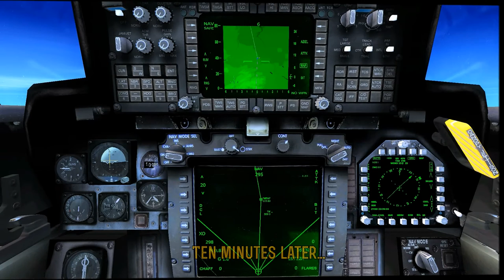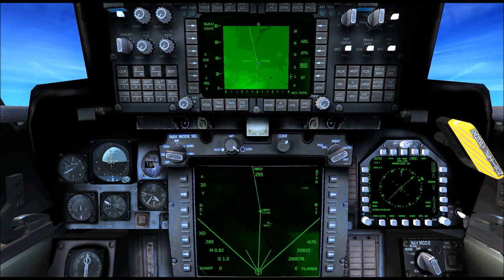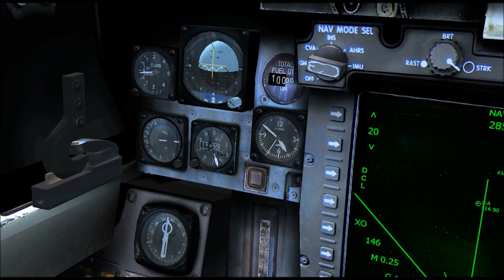[FSX SE] Tomcattery Across The USA: Part 6.1- "Mountain Homecoming"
Bel and Ally are off into the wild blue yonder. Next stop is a personal invite to hang out with the folks of the 366th Fighter Wing, at Mountain Home Air Force Base.

Trusting their L-39 Albatros to the care of backup pilot Fred, Bel has his hands full convincing Ally that the aircraft will be in capable hands.

Can an overprotective Ally be convinced? Find out now!

KDEN (Denver) is a stock FSX airport.

KMUO and the Bold Tigers F-15E squadron are part of an MAIW package (Military AI Works- FREEWARE)

I'm also on facebook as BelGeode2015, and twitter @belgeode